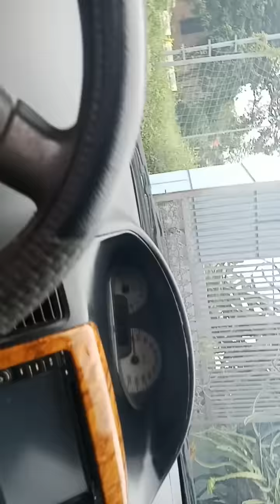Bán vios 2006 giá 165 tr lh 01283.135.686/01886.142.825